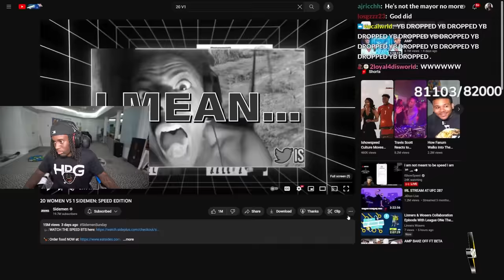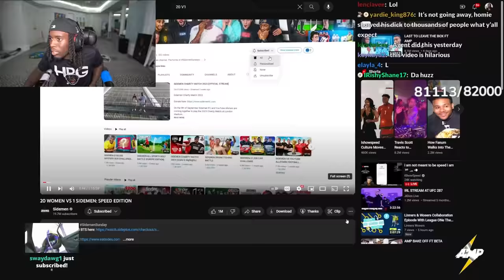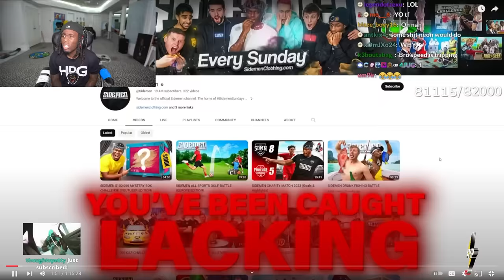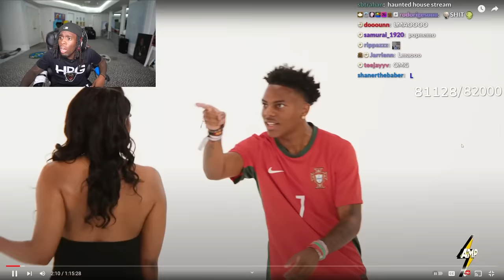Kai Cenat Reacts to 20 Women vs 1 IShowSpeed